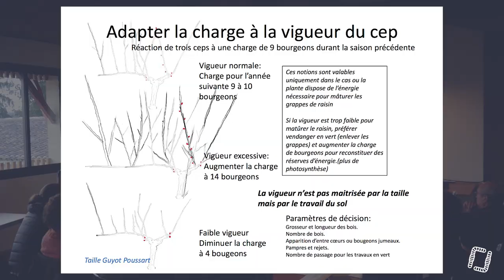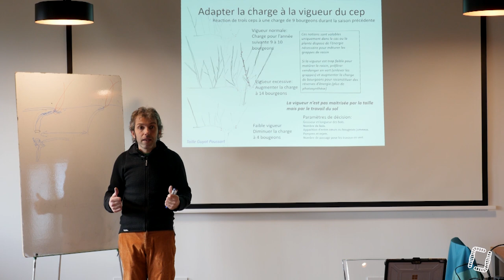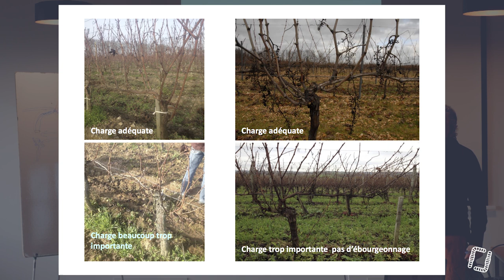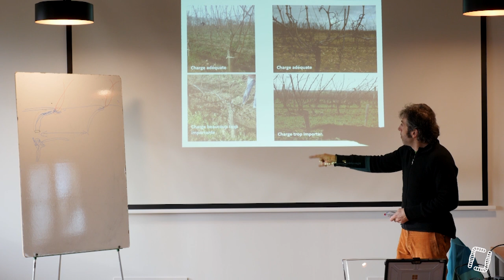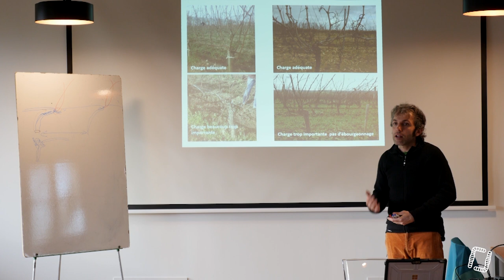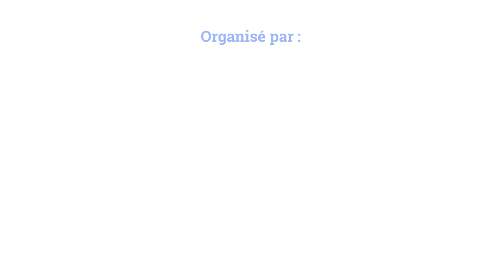19/29 - M. BOURDARIAS - Taille Douce de la Vigne - Adapter la Charge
19/29 - M. BOURDARIAS - Taille Douce de la Vigne - Adapter la Charge